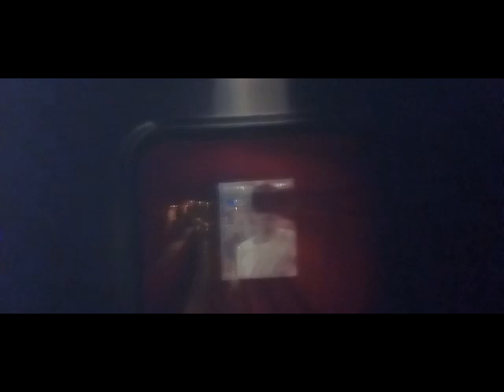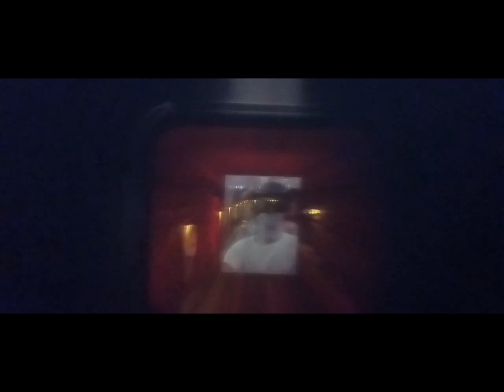R68a Q train Rear POV: From Union Sq to Lexington Av - 63rd Street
*NEXT VID munipals collection*

Sorry for such late uploads